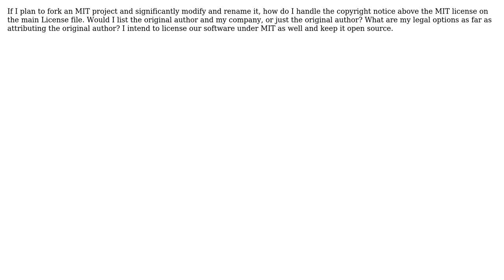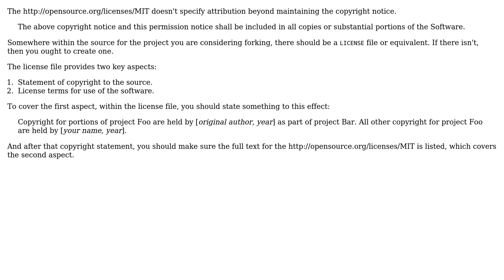If I fork a project on Github that is licensed under MIT, how do I handle the attribution and...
With thanks & praise to God, and with thanks to the many people who have made this project possible! You are responsible for your own actions.